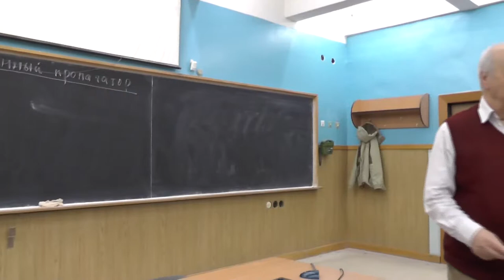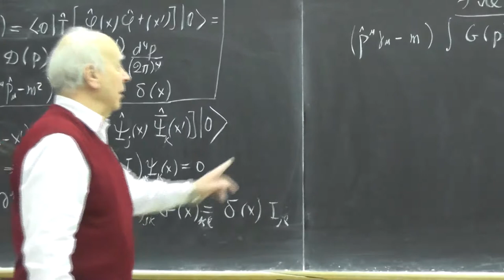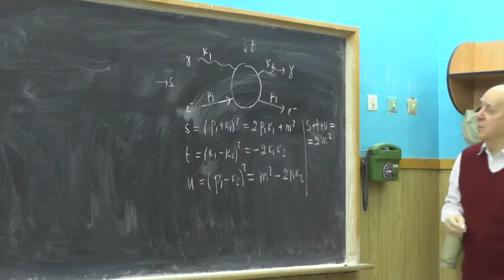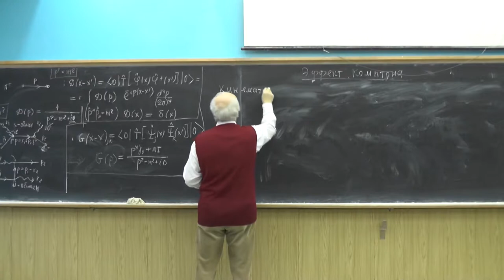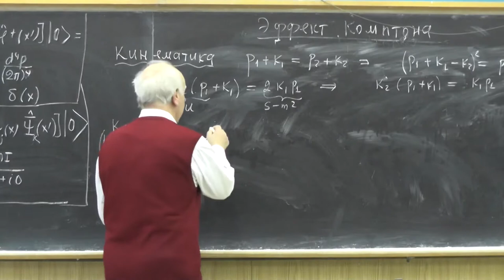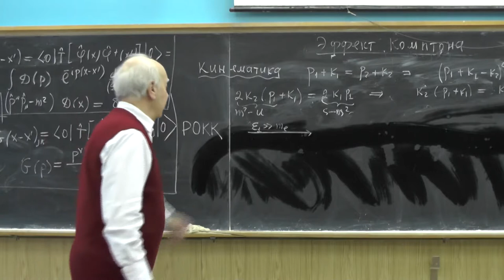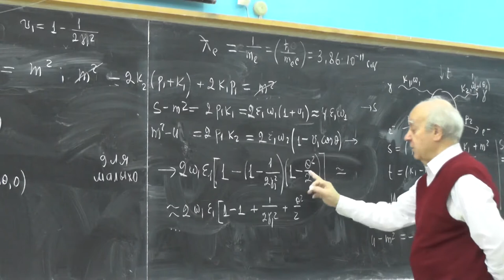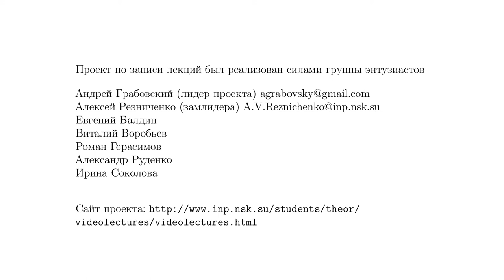Физика элементарных частиц, В.Г. Сербо. Лекция 14|Physics of elementary particles. V. G. Serbo - 14.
Electron propagator (cont.). Сalculation of the electron propagator in the momentum representation using the fact that the propagator is the Green function of the Dirac equation.
Compton effect. Scattering amplitude for the γe → γe process. Kinematics of the process. Compton experiment — scattering of X-ray photons on electrons at rest. Collisions of laser photons with ultrarelativistic electrons in modern accelerators.

Электронный пропагатор (окончание). Вычисление электронного пропагатора в импульсном представлении с использованием того факта, что он является функцией Грина уравнения Дирака.

Эффект Комптона. Амплитуда рассеяния для процесса γe в γe. Кинематика процесса. Опыт Комптона - рассеяние
рентгеновских фотонов на неподвижных электронах. Соударения лазерных фотонов с ультрарелятивистскими электронами на современных ускорителях.